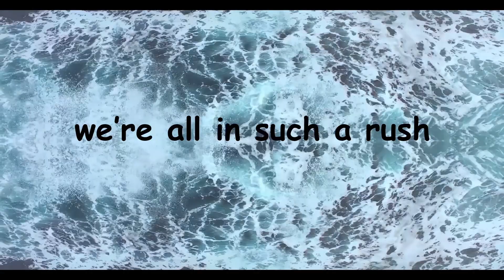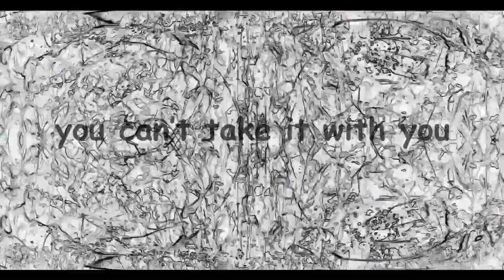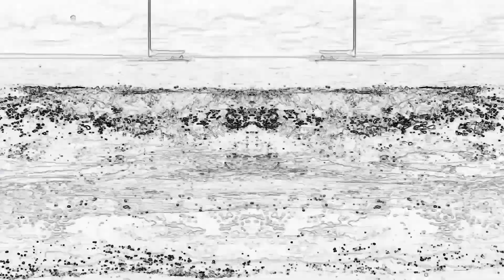Surreal ART R.D. YouTube no. 2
ROBERT DAIGNEAULT
Video montage + Musique Concrete

Short - ART BIOGRAPHY

The Art Gallery of Hamilton granted him a scholarship to the Ontario College of Art in Toronto. He's worked in oil, acrylic, water color, drawing, print making, collage, and photography. His work has been exhibited in many galleries through the years such as The Toronto Art Gallery, Art Gallery of Hamilton, MacDonald Stewart Art Centre Guelph, The Pollock Gallery Toronto, Albert White Gallery Toronto, Mitchell Gallery Toronto, Ellen Burka Gallery Toronto, Sax Gallery Toronto, Gallery House Sol Georgetown, Meta Gallery Sault Ste. Marie, Presswerk Editions Toronto- putting out a box set of etchings 'Brides of the Stream', based on the poetry of Joe Rosenblatt. He's done many posters such as the 'Guelph Spring Festival' poster, and his work is in many private collections. He was a freelance magazine/book illustrator in Toronto. He created book covers for Pierre Trudeau's 'Approaches to Politics', Margaret Atwood's 'Procedures for the Underground', record jackets for The Orford String Quartet, The Montreal Symphony, The Mendelssohn Choir, illustrations for The Toronto Star, Toronto Life, Imperial Oil, The Star Weekly, Laura Secord, portrait commissions of Jean Marchand, Fergie Jenkins, etc.

Short - MUSIC BIOGRAPHY

ROBERT DAIGNEAULT was born in Hamilton, Ontario. He won a scholarship to study at the Royal Conservatory of Music in Toronto and was a composer-in-residence at the Toronto Dance Theatre providing them with over fifteen dance scores. He has written for numerous groups such as the Elmer Iseler Singers, the Guelph Chamber Choir, the Galliard Ensemble, the Toronto Percussion Ensemble, soloist Terry Helmer from the Orford String Quartet and many more. His music has toured all over North America and Europe including Sadlers Wells, London, England. It has been recorded on several LP records plus a CD, "Ghosts of summer's passing," which includes 3 choir pieces based on the poetry of John McCrae (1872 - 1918) performed by the Guelph Chamber Singers premiered in the River Run Centre, Guelph, Ont. Daigneault has written movie scores and his music has been broadcast on radio across North America (CBC, CJRT) and Europe, as well as on TV. He has received many commissions through the Canada Council, the Ontario Arts Council, and others.